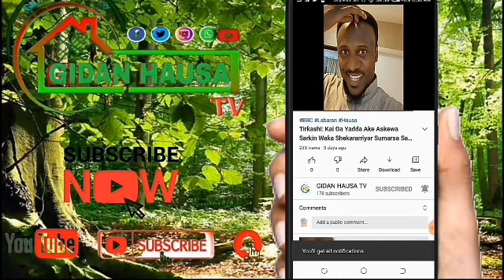Dubi Yadda Kungiyar Ta'addanci ISWAP Ta Tilastawa Manoma Da Mazauna Biyan Haraji Agarin Damboa,Borno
Ana Wata Ga Wata: Dubi Yadda Kungiyar Ta'addanci ta ISWAP Ta Tilastawa Wa Manoma Da Mazauna Biyan Haraji A Damboa Dake Borno